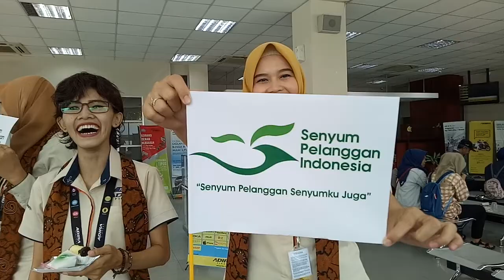Tepuk tangan utk Adira atas Layanan Utk Pelanggan hari ini, smg bermutu dlm sglnya, sukses bersama